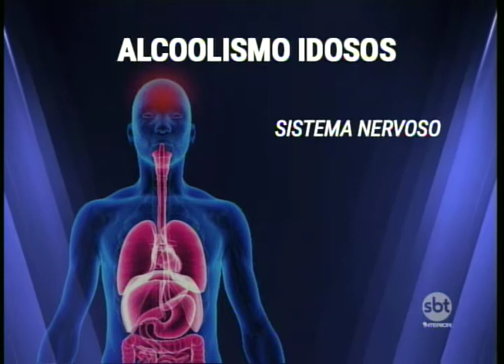Cerca de 10% dos idosos do país consomem álcool todos os dias